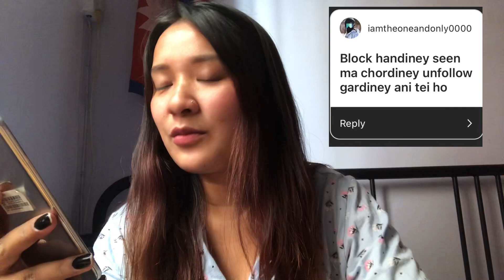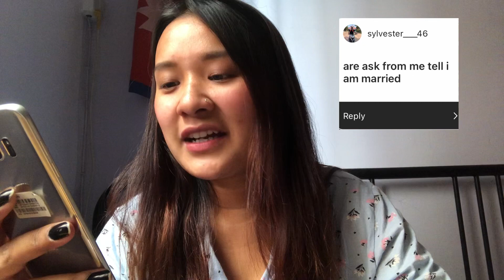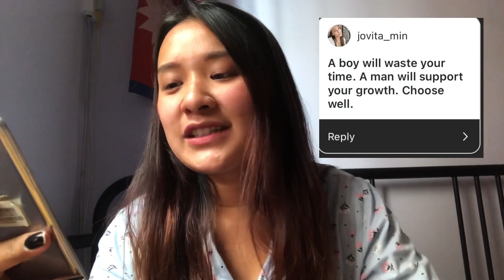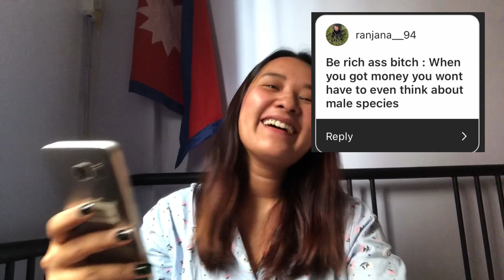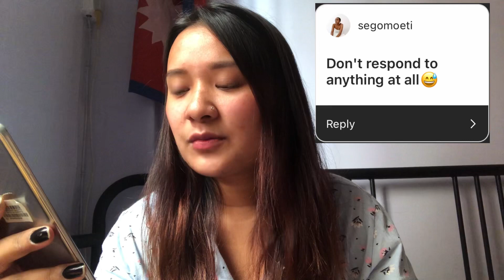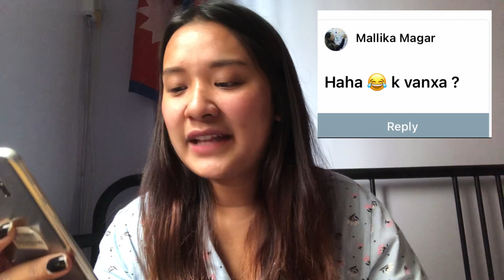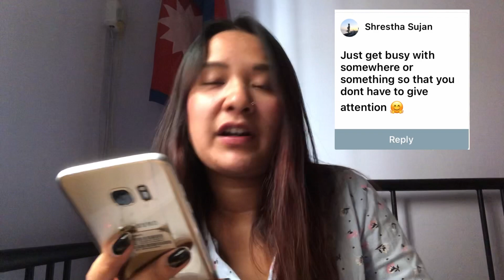101 TIPS AND SUGGESTION ON HOW TO IGNORE GUYS || READING OUT THE ANSWERS THAT YOU GUYS GAVE ♥️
Hello guys welcome back after very long time
So last time I asked a question on my Instagram about the tips and way to ignore boys. It was just a random question nothing personal 🥰 so I am reading out the answers that you guys gave
Just coment down bellow if your name is there 😂😂😂 enjoy guys thank you ♥️♥️